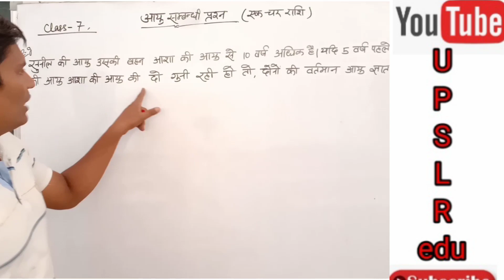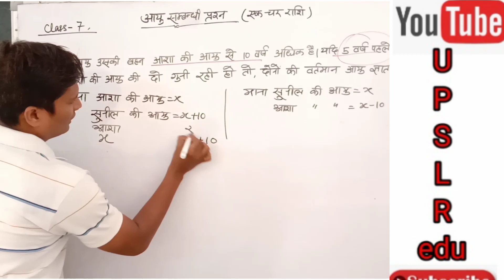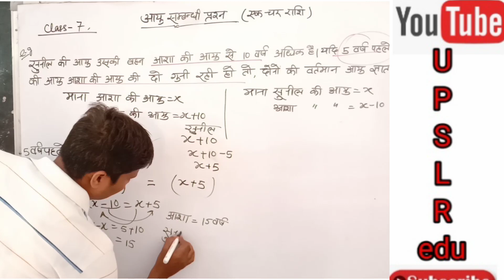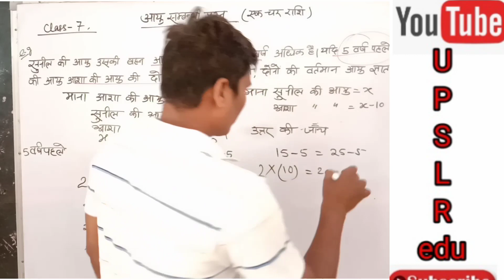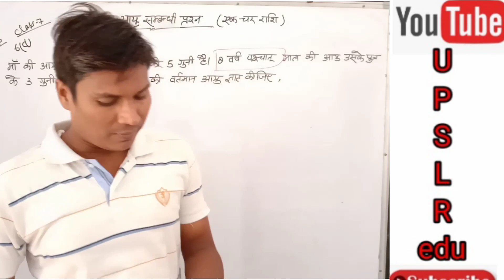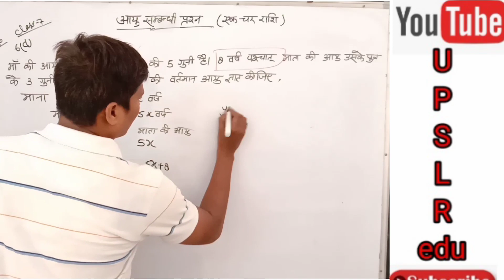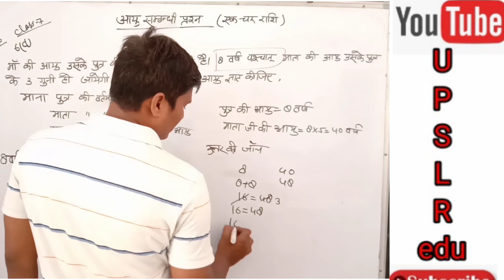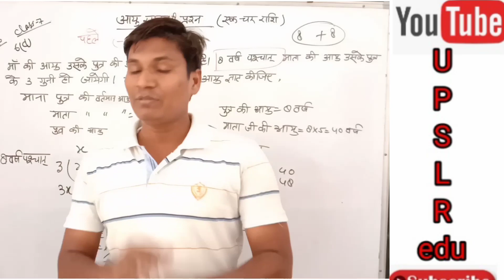आयु_सम्बन्धी_प्रश्न_(बीजगणित)AGE_RELATED_QUESTION_CGL_UPSSC_SSC_MTS_UPTET